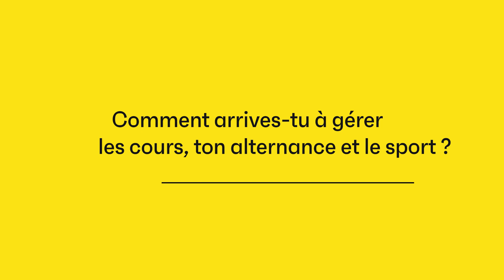Être étudiant & sportif handisport de haut niveau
Étudiant sur le campus CESI de Nice en dernière année de Cycle Ingénieur, Alexis Sanchez pratique l’aviron à haut niveau. Amputé des deux jambes à la suite d’un accident de la route en 2017, il a découvert ce sport lors de sa rééducation et a ensuite obtenu plusieurs titres prestigieux dans cette discipline. Découvrez son témoignage sur son parcours et sur sa gestion simultanée des compétitions, des cours, et de son handicap.

Pour découvrir d’autres témoignages de nos étudiants ou alumni du campus CESI de Nice